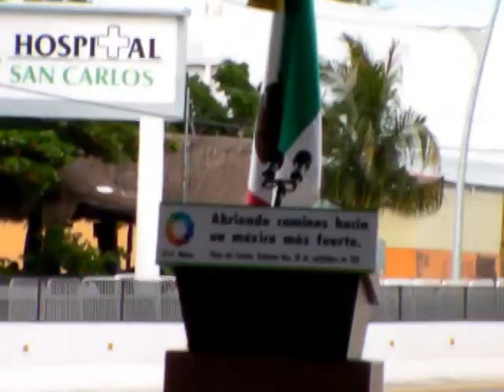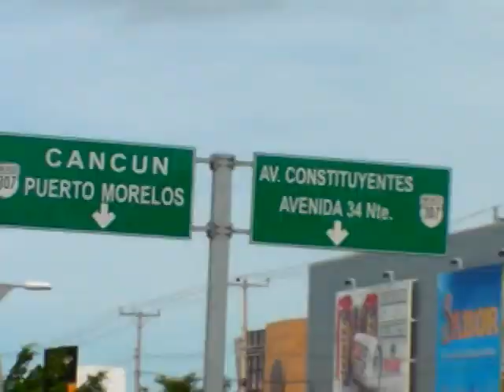INAUGURA CALDERON PASOS A DESNIVEL EN PLAYA DEL CARMEN, SEPTIEMBRE 30, 2011, N1.mpg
Durante la gira de trabajo sostenida el día de hoy, viernes 30 de septiembre, en Solidaridad por el presidente de la republica, Felipe Calderón Hinojosa, fue inaugurada de manera formal el sistema vial de pasos a desnivel que opera desde mayo pasado y en el que se invirtieron recursos cercanos a los 500 millones de pesos.

INSERTOS DE VIDEO: DIONISIO PEREZ JACOMÉ, SECRETARIO DE COMUNICACIONES Y TRANSPORTES, SCT.   ROBERTO BORGE ANGULO, GOBERNADOR DE Q. ROO, FELIPE CALDERON HINOJOSA, PRESIDENTE DE LA REPUBLICA